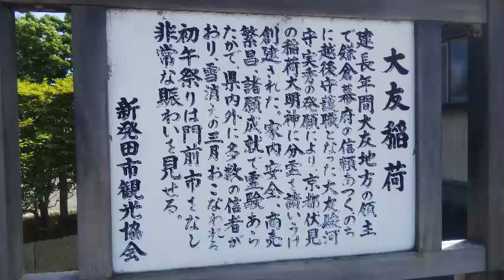Otomo Inari & Tosenji temple (Shibata,Niigata) 大友稲荷と東泉寺（新潟県新発田市）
Otomo Inari is a Buddhist-style Inari shrine that was founded as the guardian deity of Otomo Tosenji temple during 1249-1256. Officially, it is Otomo Misugihara Inari Daimyojin, but it is generally known as Otomo Inari. People who pray for family safety, business prosperity, traffic safety, good harvest, etc. are visiting.
The main shrine is on the left side of Tosenji temple, and about 500 meters south of the main shrine, which is lined with torii gates. The Hatsuuma Festival, which is the biggest festival of the shrine, is held on the first day of March every year.

大友稲荷神社は、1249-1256年の建長年間に大友東泉寺の守護神として創建された仏教式の稲荷神社です。 正式には大友三木原稲荷大明神ですが、通称大友稲荷と呼ばれています。 家族の安全、事業の繁栄、交通安全、豊作などを祈願する人々が訪れます。
本殿は東泉寺の左側にあり、南約500メートル南には、鳥居が並ぶ奥の院があります。 神社最大の祭りである初午祭は、毎年3月1日に開催されます。

所在地： 新潟県新発田市大友1346
地図：